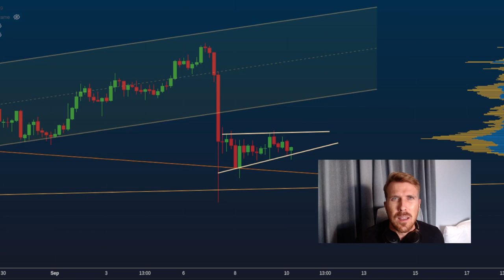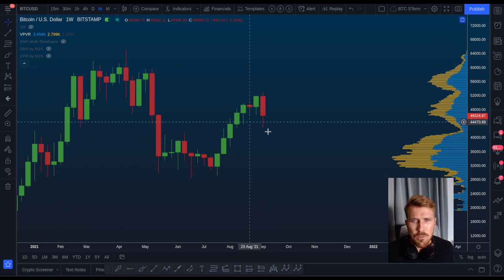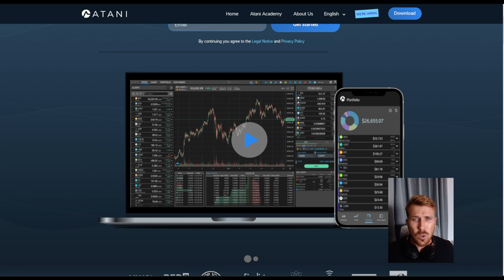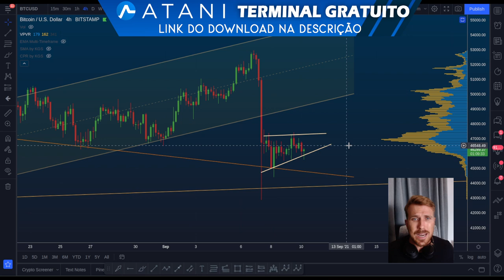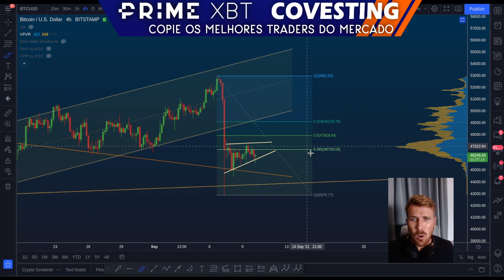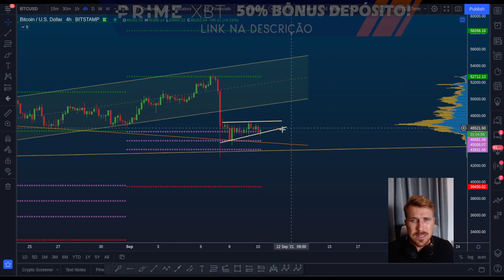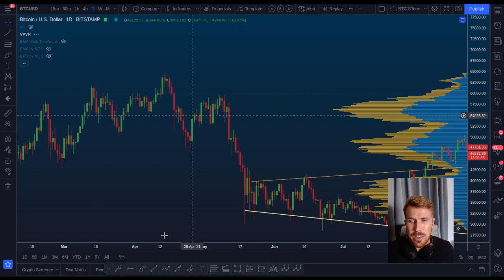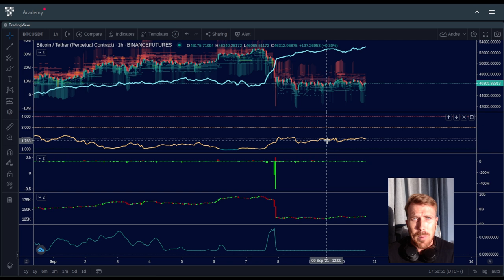BITCOIN: PARA ONDE VAMOS? [Melhores suportes...]